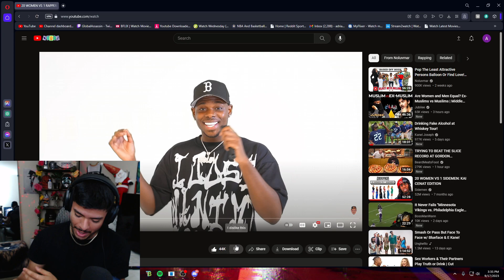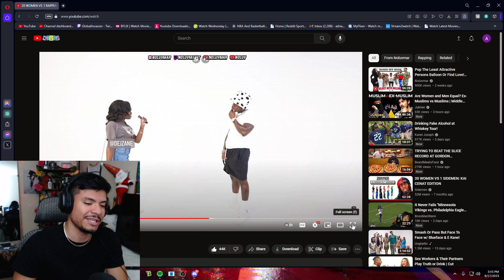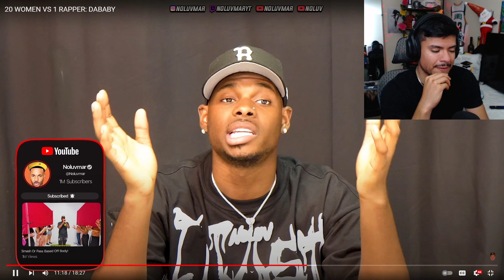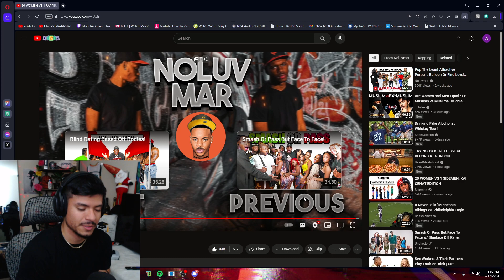DABABY Passed Up The Baddies! Reacting to | 20 WOMEN VS 1 RAPPER: DABABY